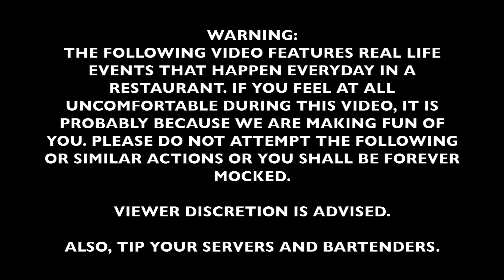Shit People Say to Servers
This is my final project for my Film Techniques class. I always wanted to do a "Shit ... says" video, but never made the time to do it until now.  Being in the service industry, shit happens that we all wish we could document, and now we can. I couldn't have done it without my hilarious friends and boyfriend, who are in the service industry (or retail).